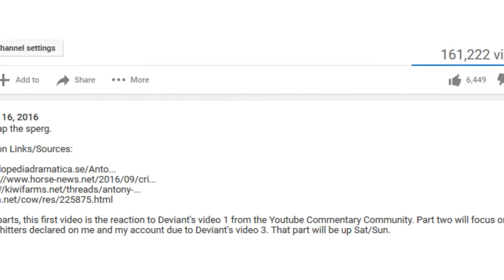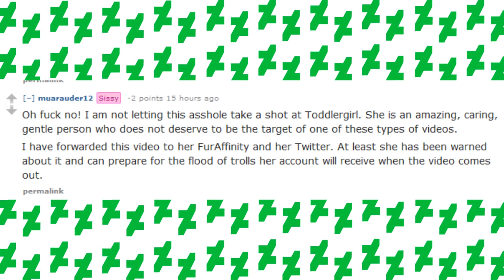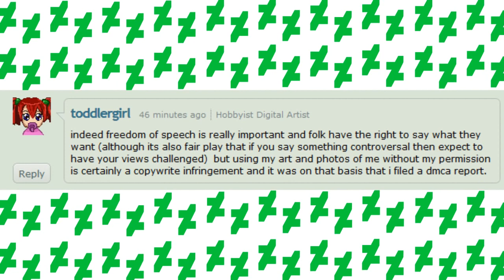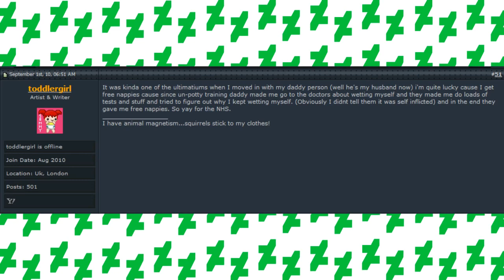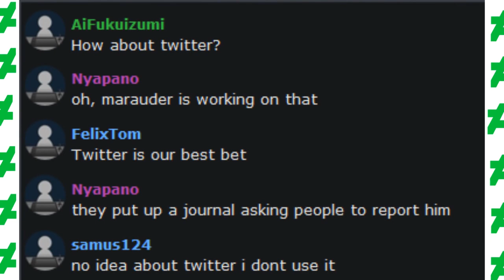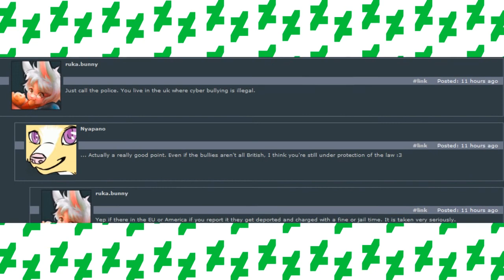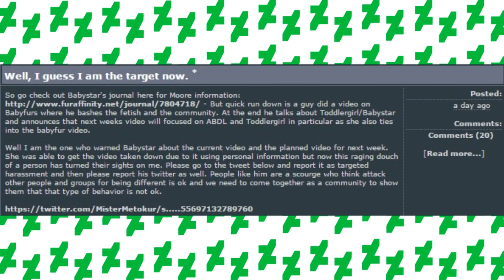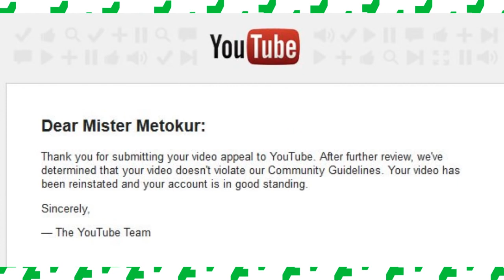Deviant's Episode 4